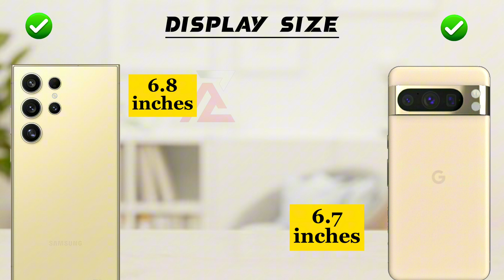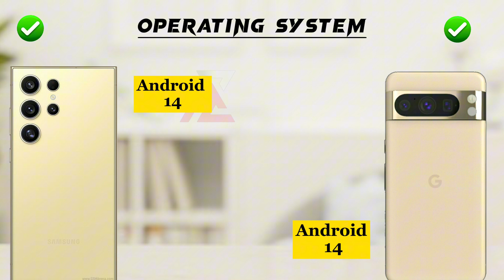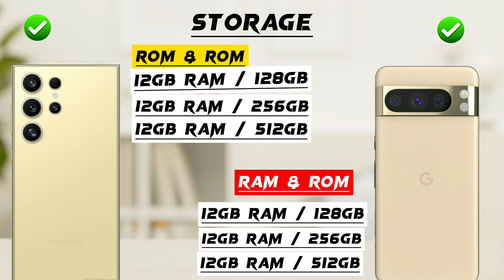Samsung Galaxy S24 Ultra vs Google Pixel 8 Pro🔥😱🔥😱😱🔥🔥😱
Hey ‎‎@Abdullahzone7.0
This is an in-depth comparison between Samsung Galaxy S24 Ultra vs Google Pixel 8 Pro. In this comparison, you will find the camera, battery, performance,display and design comparison. So this video will help you in your purchasing decision.

► Video Content :🎬
00:00 Intro
00:10 In Hand Feel
00:20 Build Quality
00:40 Display
01:40 Performance
02:20 Storage
02:48 Main Camera
03:33 Front Camera
03:57 Battery
04:22 Features
05:18 price
05:32 Winner🏆